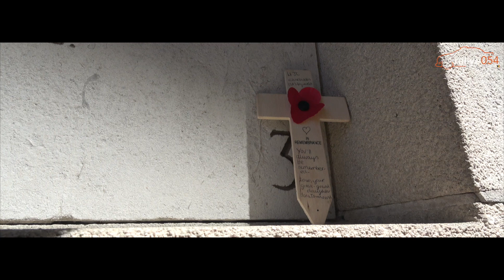Aftermovie Ypres Rally 2018 [HD] - rallye054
On revient sur la sixième manche du Belgian Rally Championship : le Ypres Rally 2018, avec notre vidéo aftermovie.

Merci à Racing Channel pour la vidéo embarquée

© rallye054